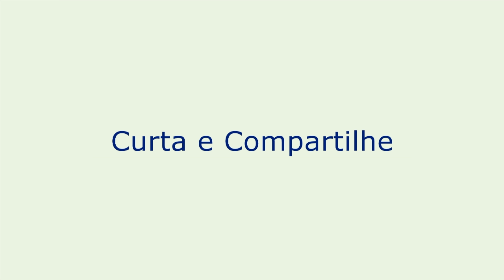SÓ FAÇO TORTA DE FRANGO DE LIQUIDIFICADOR ASSIM AGORA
- Se você gostou do vídeo pode nos ajudar com um OBRIGADO
♡ Vídeos incríveis sugeridos para você!

Massa:
1 xícara de leite( 300ml) se precisar coloque mais um pouquinho
2 xícaras 250ml de farinha de trigo
1 xícara 250ml de óleo
1 tablete de caldo de galinha
1 colher (sopa) de fermento em pó
1 ovo

Recheio:
Azeite para refogar
3 Alhos amassados
1 cebola picada
1 pimentão vermelho picado(opcional)
1 lata de ervilha
1 lata de milho verde
1 sachê de molho de tomate
1  tablete caldo de galinha
1 peito de frango cozido e desfiado( use a água do frango para regar no molho)
Sal, pimenta e açafrão a gosto
Dica 💡 para dar cremosidade ao recheio, acresceste 2 colheres de farinha de trigo dissolvido em um pouco de água

Bjuss